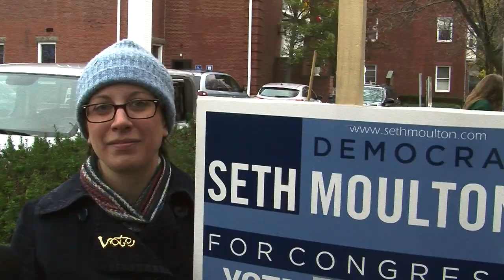Political Newcomer Seth Moulton Celebrates Victory in 6th Congressional Race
A former Marine and Marblehead native Seth Moulton cruised to victory Election night with a commanding margin of more than 15 percent of the vote over Republican opponent Richard Tisei.
   Moulton had upset the veteran Congressman John Tierney in the Democratic primary in September. He talked to BUTV reporter Steve Sisto about representing the North Shore of Boston at his election night celebration.